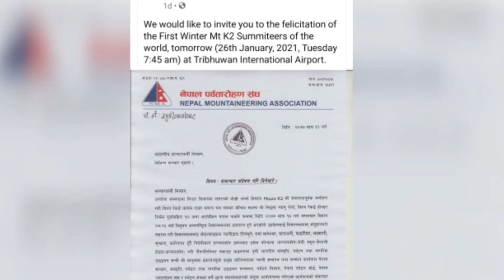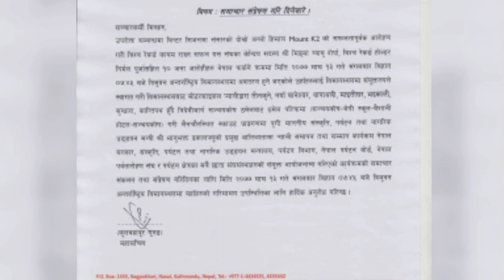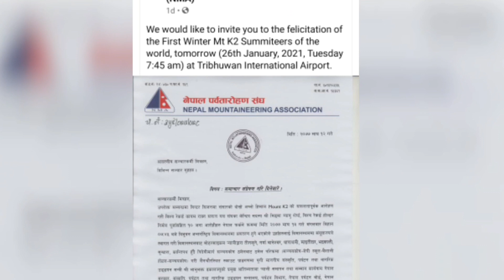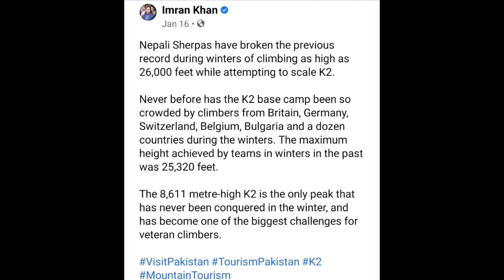Nepalese Mountaineering Group Returns Back To Nepal after Successful Summit of Mount K2 Pakistan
video sources : nimsdai, Imran Khan (pm pakistan), Sunzit Dhamala, Nirmal Pujra, Nepal  Mountaineering Association, Shree Gurung through Facebook lives and posts.
for full video watch their posts on Facebook.